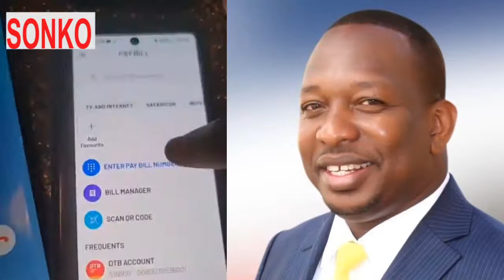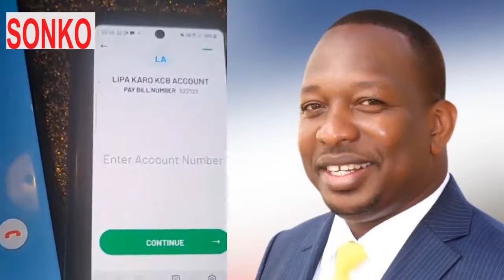Mike Sonko Extends His Generosity To Kenyan Youths By Sharing His Millions With Them.